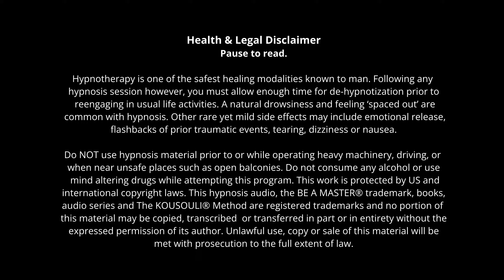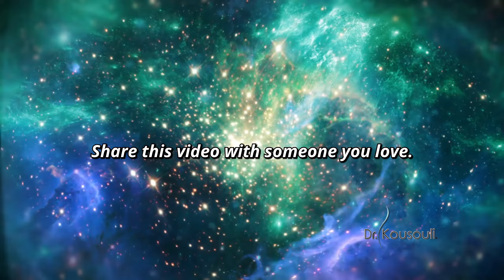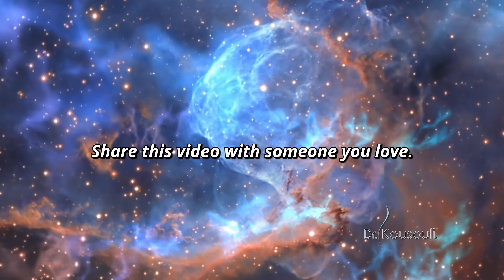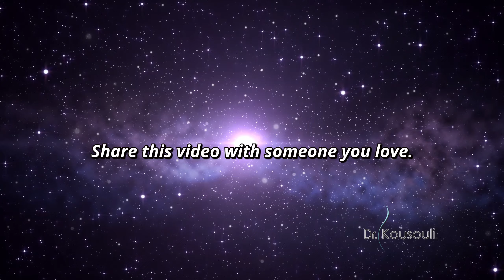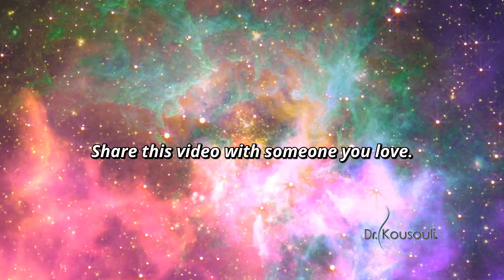1 Hour Guided Prayer Meditation + Affirmations | Child of God | Dr. Kousouli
1 Hour Guided Prayer Meditation + Affirmations | Child of God | Dr. Kousouli (Also try the 8 Hour Sleep Meditation version available on this channel)

Recommended for your listening pleasure and comfort:
Bose QuietComfort 20 Acoustic Noise Cancelling Earbuds
*We do not recommend using Bluetooth or wireless earbuds for health safety.
Plush Weighted Blanket
Zero Gravity Recliner

Go on a peaceful and healing one hour journey deep inside your subconscious mind to reclaim the best version of yourself. Drs. Theo & Christina Kousouli's comforting voices will guide you through with loving encouragement, inspiration, motivation, and a profound sense of optimism. Every time you listen to this audio, Dr. Kousouli’s hypnotic suggestions become stronger and stronger in the subconscious mind, while negative disempowering beliefs become weaker and weaker. To change a habit or build more positive thought structures, it is best to listen frequently over several weeks for optimal results.

Kousouli® Hypnosis is unlike any other system because it uses Dr. Kousouli’s proprietary layering system of the Kousouli® Method and Kousouli Neural Emotive Reprogramming (K-NER™ Therapy), utilizing harmonic sound frequencies to target the body’s energy centers to create transformational changes in thoughts and actions.  Infused in every audio are subconscious layers of prayers, in multiple languages, to ensure the love of God is present during all healing sessions.

If you wish to have a one-on-one personalized hypnotherapy session, online coaching and mentoring, Kousouli Neural Emotive Reprogramming (K-NER™ Therapy), the Kousouli® Method or join one of our virtual classes, you may learn more
The world around you may be in chaos, but YOUR world doesn't have to be. Dr. Kousouli leads people out of the matrix (helps clients find solutions with healing, spirituality, meditation, relationships, business, self-image, self-love, and more) by guiding them into a greater sense of health, resilience, freedom, and optimism through his trademarked approaches to healing: the Kousouli Method® and Kousouli® Neural Emotive Reprogramming (K-NER™ Therapy). Dr. Kousouli also offers transformational workshops and seminars, books, virtual mentoring, virtual coaching, virtual K-NER™ and offers private online hypnosis appointments world-wide.

Kousouli® Method and Kousouli Neural Emotive Reprogramming (K-NER™ Therapy) transformation therapies are fully holistic, gentle yet powerful healing methodologies.

💢 Read more from Dr. Kousouli, check out his BE A MASTER® book series

FOLLOW DRKOUSOULI ON SOCIAL MEDIA

Content provided as is for educational and entertainment purposes only.  Ⓒ Kousouli Enterprises.